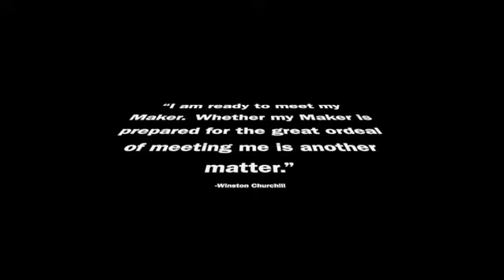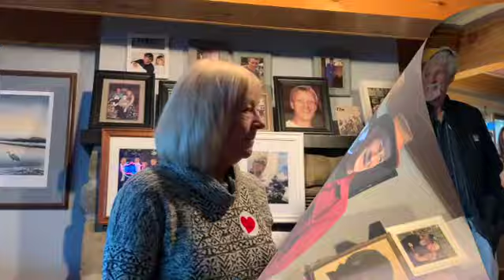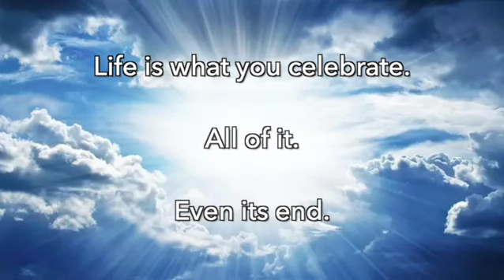Remembering Jamie Brown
This is a video about Jamie; a son, a father, a brother and a friend who is loved by many and will be missed by many.